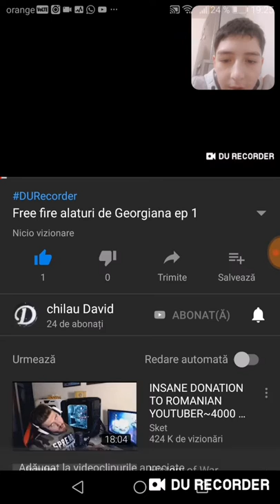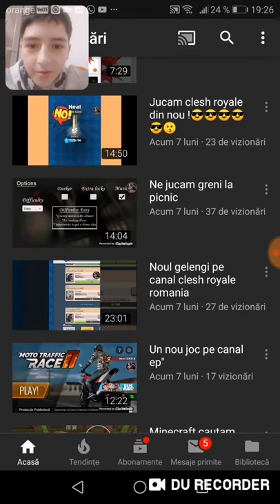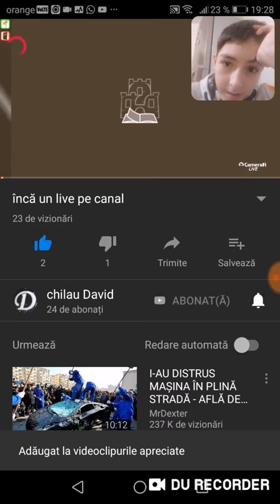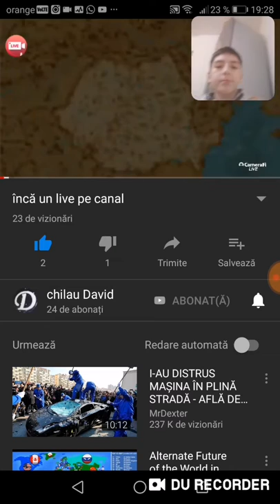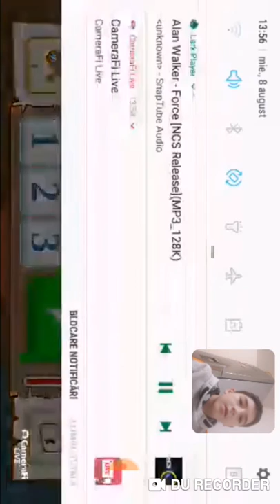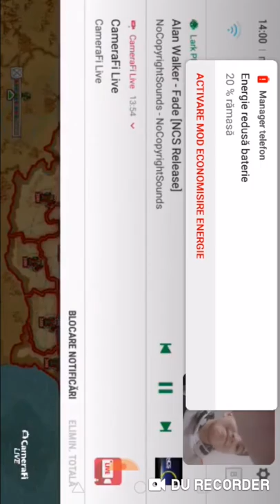Promovare lui chilau David